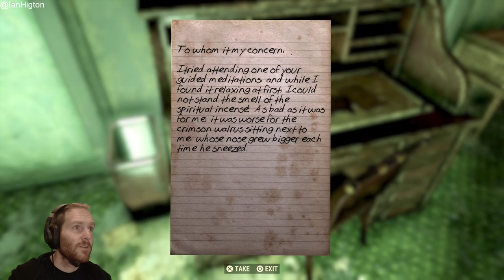Let's Play Fallout 76 - LIVE Fallout 76 PS4 Pro gameplay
The full release of Fallout 76 gameplay is now out and I'm going to be streaming Fallout 76 PS4 gameplay right here! Join me for some Fallout 76 single player gameplay and base building as I navigate radiation, monsters and massive bugs in this Fallout 76 PS4 Pro gameplay stream!